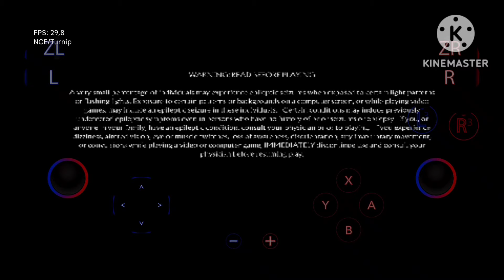Mortal Kombat 11 Nyushu (0.25x) on Android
This is the highest fps I was able to squeeze out of a 778g smartphone. 0.25x expansion together with the graphics driver gave a huge increase. But the picture is not playable, there are only pixels on the screen.And don't forget to include all 4 tumblers from below in the graphics in the emulator.

This is a way out for those office people who would at least somehow want to play this game. Link to Nyushu for the graphics driver